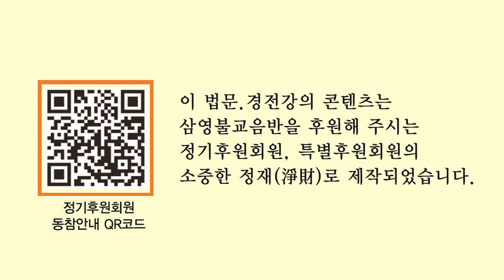원순스님 - 명추회요 특강 (93회). 무지(無知)라도 내용이 다르다.